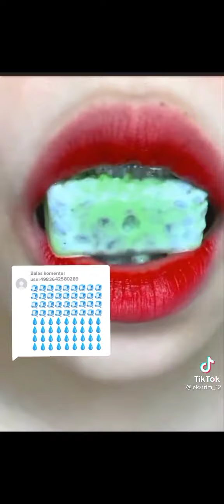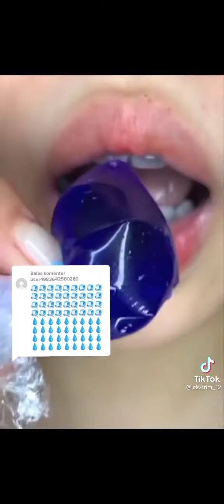to many ice and Water😪 closerfood Tiktok